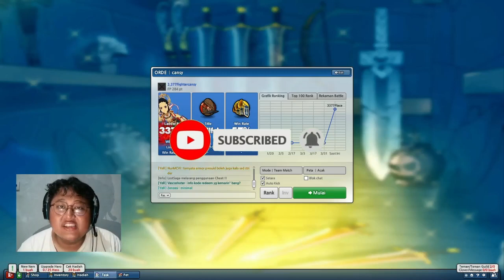Poseidon Too Difficult Fight Lily Chicken Wing Lost Saga Origin | Poseidon Gameplay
Hi Everyone,

Welcome to the Cansy Gaming Lost Saga Origin channel.

Keyword On Desc:

Cansy Gaming lost Saga Origin, Poseidon, Poseidon Gameplay, Poseidon Gameplay Lost Saga Origin, Poseidon Lost Saga Origin, Poseidon Guide Lost Saga Origin, Poseidon Full Combo Lost Saga Origin